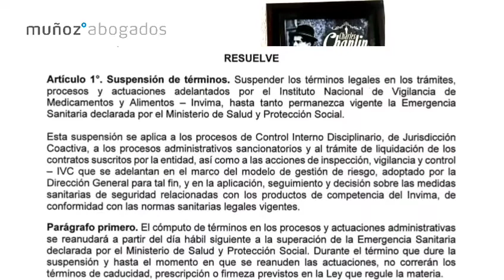Muñoz Abogados informa en tiempos de Covid-19: Registros Santarios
Mediante la Resolución 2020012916/20 el INVIMA establece la suspensión de algunos términos, además prioriza los trámites de productos VITALES NO DISPONIBLES.